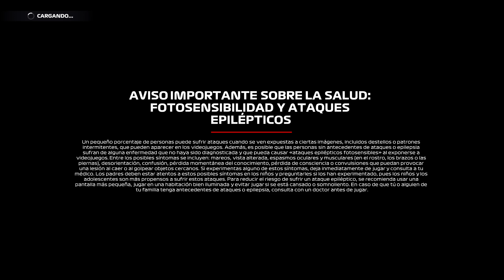Virtual Team eSports | Season 7 | División de Plata 🥈| GP BÉLGICA 🇧🇪